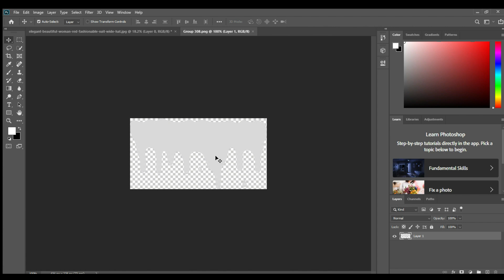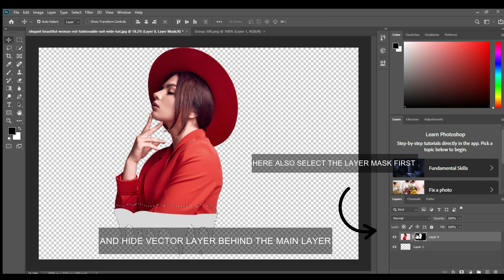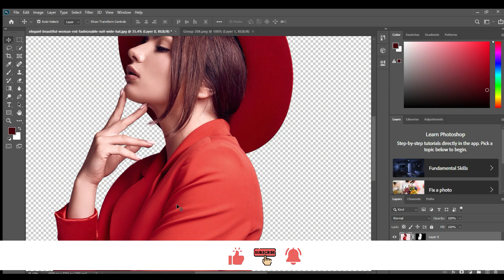Learn Dripping Effect In Just 2 Minutes.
In This Video We Tried Our Best To Make You Learn Dripping Effect.